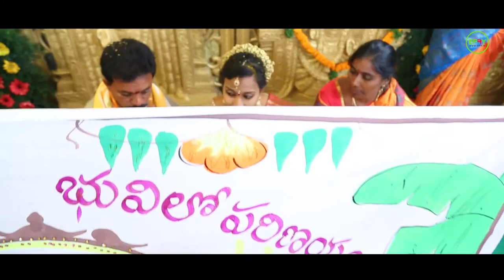RK weds Alekhya wedding promo